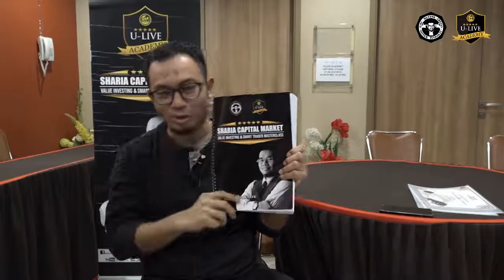Belajar Pasar Modal Syariah Indonesia | Berdagang Tanpa Harus Rekomendasi!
Bagaimana Secara Step by Step Anda Bisa Bebas dari Tekanan Hutang Riba dan Mencapai 1 Milyar Pertama Melalui Saham Syariah Indonesia Secara Aman, Legal, Mudah dan Barokah
Saham Syariah Academy
PT. Ulive Education Center
San Antonio N10-20 Pakuwon City
Surabaya - Jawa Timur

Dapatkan Free Rekomendasi di
Channel Telegram Doddy Eka Putra :